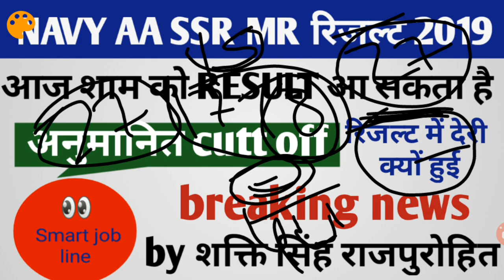NAVY AA SSR MR Result 2019 ।। आज शाम को जारी हो सकता है ।। अनुमानित cutt off 2019 ।। रिजल्ट में देरी